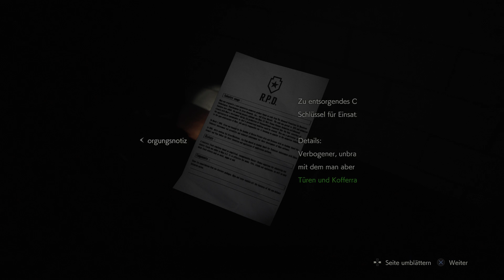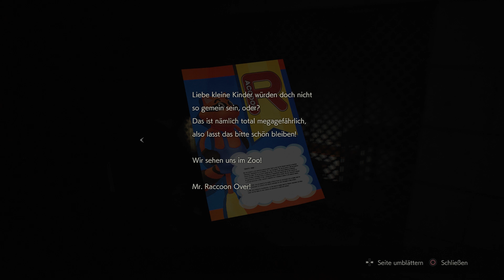RESIDENT EVIL 2 REMAKE # 07 🧟‍♂️ Hundsgemeines im Zwinger!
Let's Play Resident Evil 2 Remake - Part 7 - Hundsgemeines im Zwinger! [HD • 60fps • Blind • Deutsch]

➜ INFORMATIONEN ÜBER "RESIDENT EVIL 2":

Capcoms wohl bekanntestes Franchise "Resident Evil" feierte weltweit sein Debüt im Jahre 1996 auf der ersten Sony Playstation. Wenig später auch für Sega Saturn und PC zu haben, avancierte "Resident Evil" zum Kult, der mit Teil 2 (auch für N64) und 3 Fortsetzungen erhielt. Auf dem Nintendo GameCube bekam "Resident Evil" ein spektakuläres Remake und das neue "Resident Evil Zero" erzählte im gleichen Glanz die unmittelbare Vorgeschichte, dann jedoch wurden Teil 2 und 3 nur von PS1 auf den Spielewürfel identisch geportet. Anschließend wusste "Resident Evil 4" (2005) trotz komplett neuem Spielsystem rundum zu begeistern und stellt den besten Teil der Serie dar, an den "Resident Evil 5" (2009) und "Resident Evil 6" (2012) nicht herankamen, schon eher aber "Resident Evil Revelations" (2012) und "Resident Evil Revelations 2" (2015), bevor "Resident Evil 7: Biohazard" (2017) den Horror für die Spieleserie erfolgreich neu definierte.

Auf der PlayStation 4, Xbox One und Steam bringt Capcom alle Spiele der Serie in die Moderne. Nachdem die GameCube-Versionen von "Resident Evil" und "Resident Evil Zero" als Remastered-Versionen mit verbesserter Grafik neu erschienen, bekamen auch die Teile 4, 5 und 6 angepasste Ports (plus 7 & Revelations 1+2). Nach dem Erfolg der Remastered-Teile kündigte man im August 2015 an, auch "Resident Evil 2" neu zu veröffentlichen, doch ohne GameCube-Remake brauchte es diesmal kein einfaches Remaster, sondern ein eigenes Remake, um von PS1-Niveau auf PS4-Qualität zu kommen. Dies dauerte dann einige Jahre, denn erst auf der E3 2018 wurde das dieses Spiel vorgestellt und erschien weltweit am 25. Januar 2019.

"Resident Evil 2" spielt zwei Monate nach den Ereignissen des erstes Teils im Jahre 1998. Der T-Virus hat sich ausgebreitet und Zombies schlurfen durch ganz Raccoon City. Mittendrin: Leon S. Kennedy, der auf der hiesigen Polizeistation zu seinem ersten Arbeitstag antreten sollte und Claire Redfield, die auf der Suche nach ihrem verschollenen Bruder Chris Redfield stattdessen auf das kleine Mädchen Sherry Birkin trifft, die Tochter des Forschers William Birkin, der den neuen, gefährlicheren G-Virus entwickelt hat. Und dann wäre da noch die mysteriöse Ada Wong...

Natürlich wird auf Panzersteuerung und feste Kamerabilder verzichtet, stattdessen setzt man wie in RE 4, 5 und 6 auf eine Third-Person-Perspektive. Das Menü erinnert stark an Teil 7, Grafik und Sound sind auf einem hervorragendem Niveau und fangen die gruselige Atmosphäre gelungen ein. Zudem folgt man nicht haargenau der Vorlage, sondern setzt neue Orte und Abläufe ein, sodass man dieses Remake getrost als neues Spiel ansehen kann, welches mit dem Original höchstens von den Rahmendaten übereinstimmt. Fans warten nun auf eine zeitgemäße Version von "Resident Evil 3: Nemesis"...

• Vollständiger Name: Resident Evil 2 / Biohazard RE:2 / バイオハザード RE:2
• System: PlayStation 4, Xbox One, Steam
• Deutschland-Release: 25. Januar 2019
• Genre: Horror / Survival / Action-Adventure
• Altersfreigabe: Ab 18 Jahren

★ Viel Spaß mit Let's Play "Resident Evil 2 Remake"! ★